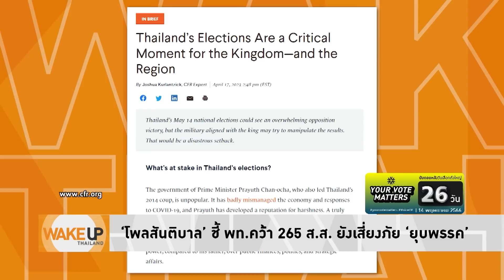มองข้ามช็อต! ฝ่ายค้านชนะเลือกตั้ง เร่งเครื่องปฏิรูปกองทัพ-จัดทำ รธน.ก่อนโดนรัฐประหาร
WakeUpThailand ประจำวันที่ 18 เมษายน 2566